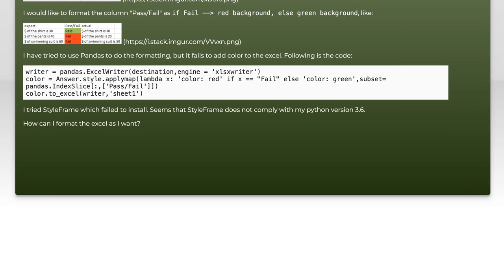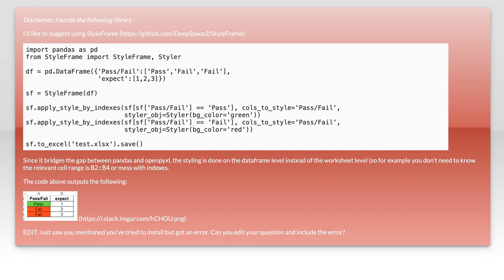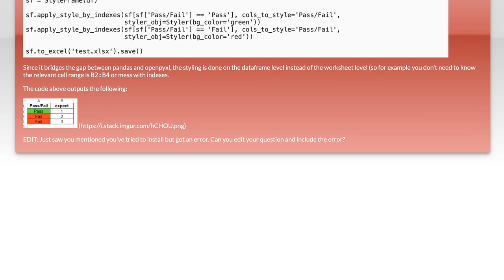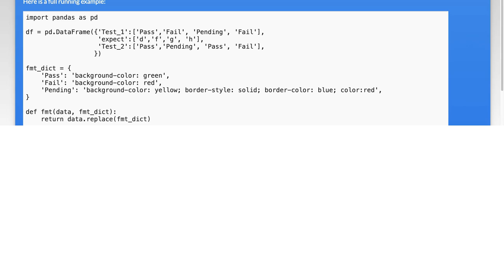How to Format Excel Cells with Pandas in Python: A Step-by-Step Guide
In this video, we’ll explore the powerful combination of Excel and Python using the Pandas library to format cells effectively. Whether you're looking to enhance the presentation of your data or automate formatting tasks, this step-by-step guide will walk you through the essential techniques and best practices. Join us as we unlock the potential of Pandas to transform your Excel spreadsheets with ease!

Today's Topic: How to Format Excel Cells with Pandas in Python: A Step-by-Step Guide

Related to: excelformatting, pandas, python, formatexcelcells, step-by-stepguide,